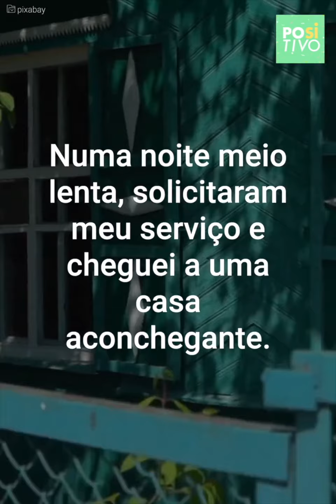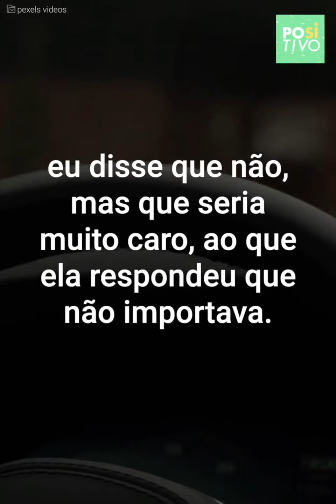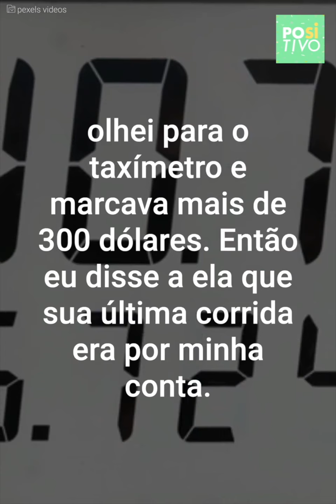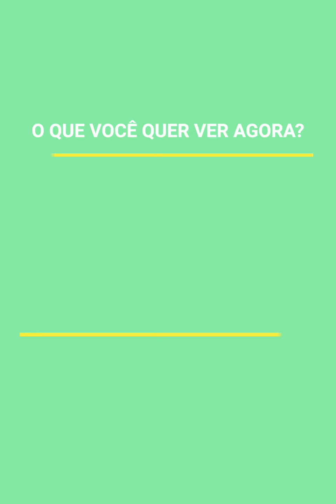Essa idosa foi sua última passageira naquela noite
Em suas típicas rondas noturnas, um motorista de táxi era chamado por uma passageira particular. Depois de iniciar a viagem, a vida do motorista não seria a mesma.